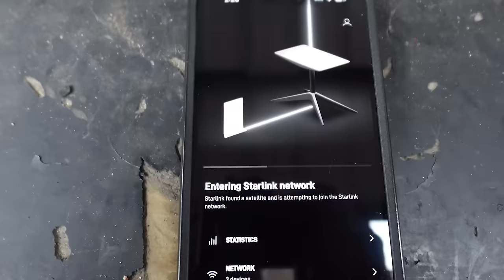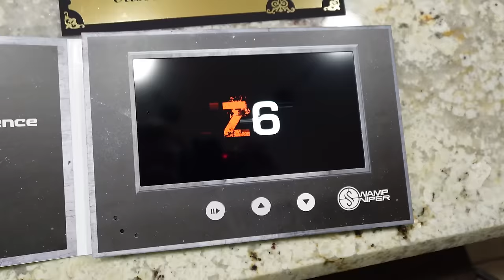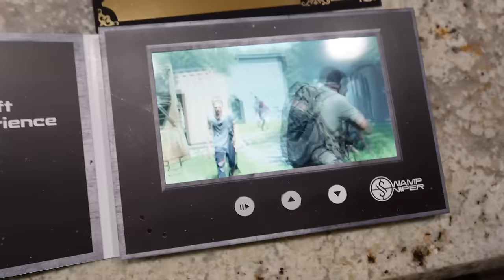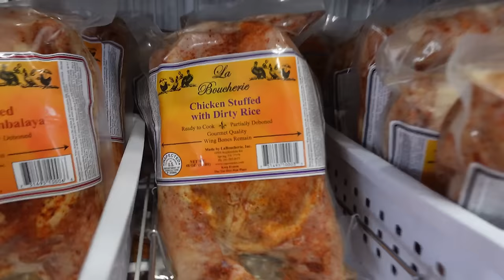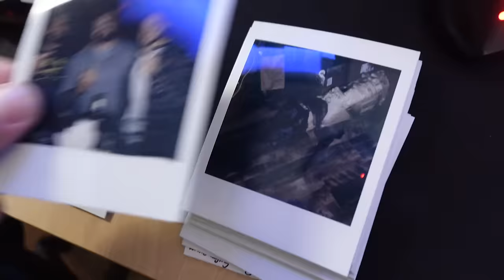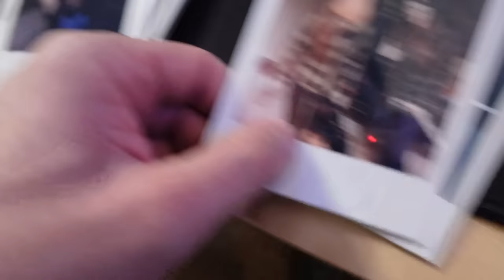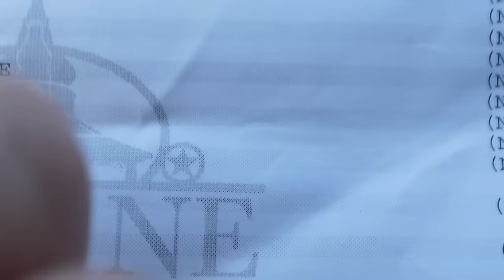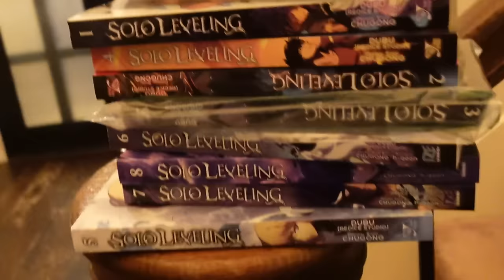The Spiciest Sock Puppet!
Join me this time around as we test out the glove gun from Inglourious Basterds, make a different kind of spicy sock puppet, and recover Brandon's stolen truck!